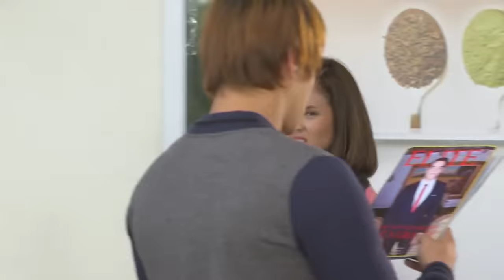[ENG SUB] Ep 64 | Forevermore | Liza Soberano, Enrique Gil